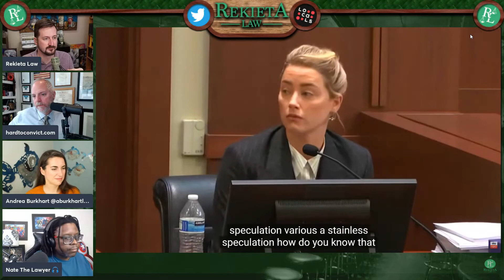Amber Heard Sensitive over Mera - Depp v Heard Trial Day 17 - Amber Heard Cross Exam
Amber is very proud of landing the role of Mera